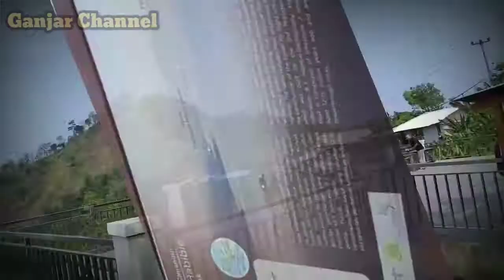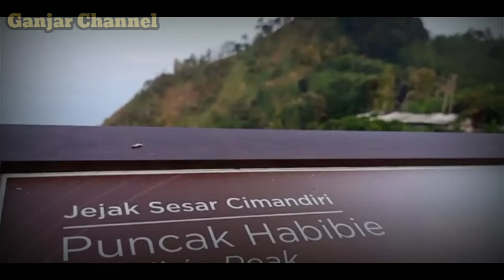🔴MISTERI TANJAKAN HABIBIE CISOLOK PELABUHAN RATU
SEJARAH PUNCAK HABIBIE CISOLOK PELABUHAN RATU
RAHASIA TANJAKAN HABIBIE, CISOLOK PELABUHAN RATU.
Sahabat ganjar channel yang enjoy abis...sedikit melihat jalan raya di seputaran pantai pelabuhan ratu ini,,kita akan mendapati sebuah tanjakan legendaris yang di akhir lajur pendakian terdapat sebuah pemandangan yang begitu indah,,melihat pantai dari atas bukit ,,dengan ditemani segelas kopi,,seakan akan kenangan beragam di masa lalu ikut mendaki dan menari nari diatas kepala kita..
Lokasi ini berada di ketinggian 380 meter di atas permukaan laut, dilintasi jalan nasional penghubung Jawa Barat dan Provinsi Banten, dan saat ini makin terkenal di kalangan wisatawan karena memiliki view yang luar biasa. Jika bepergian menuju Provinsi Banten atau ingin menuju Pantai Sawarna melewati jalur Cisolok Kabupaten Sukabumi, kita pasti melihat PUNCAK INDAH  ini.